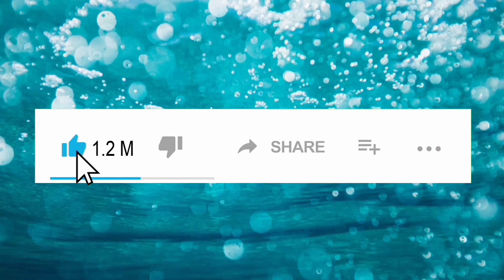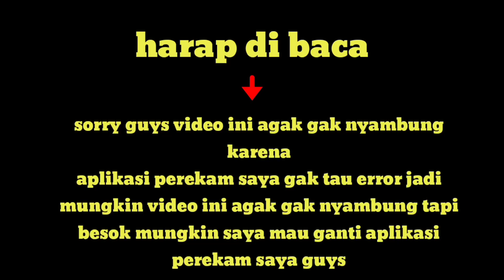Survival eps 3 membuat farm dan membuat full iron armor diminecraft pe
Dan survival

Ngedit=
kinemaster dan power director
Perekam=
mobizen

If_I_Had_a_Chicken
Jingle_Bells_Instrumental
Prizefighter
Splashing_Around
Spring_In_My_Step
Fluffing_a_Duck
Deck_the_Halls_Instrumental
Dance_for_Wind_Trio
Breaktime_Silent_Film_Light

Instagram= Follow juga ya instagram saya supaya tahu video terbaru dari saya